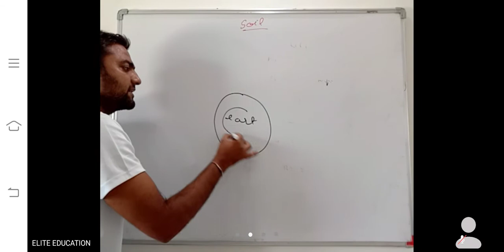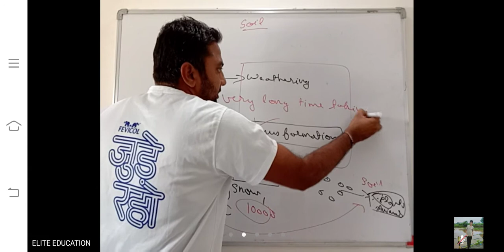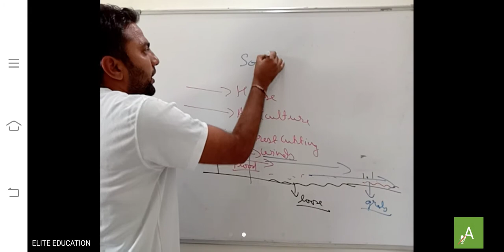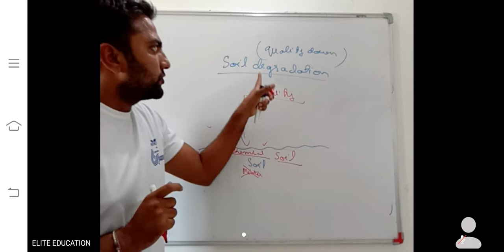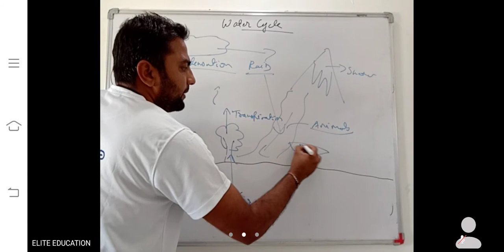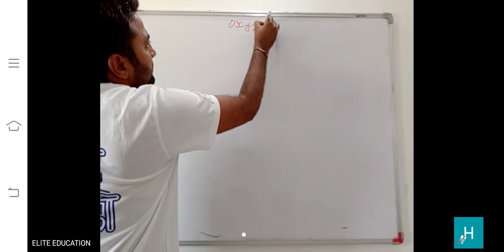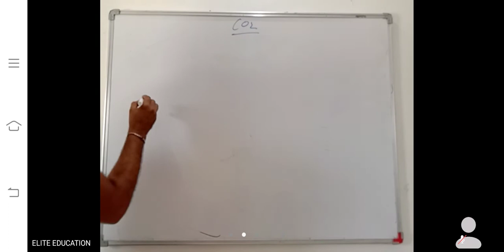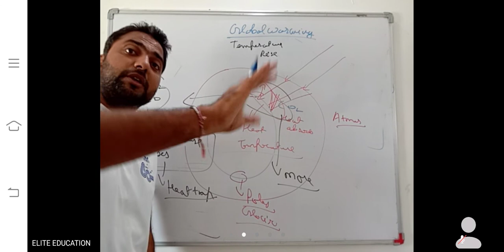soil, Biogeochemical cycles and Global warming